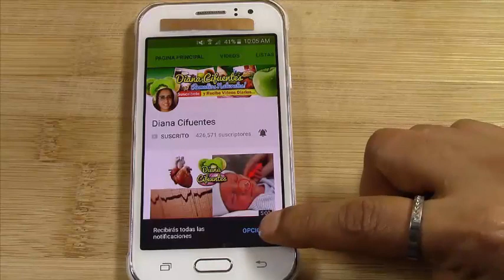7 Jugos Para Quemar Grasa En Una Semana - Como Quemar Grasa Abdominal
7 Jugos Para Quemar Grasa En Una Semana - Como Quemar Grasa Abdominal

¡TE INVITO!!...

Cuando tienes la necesidad de reducir rápidamente de peso, quizás por alguna ocasión especial, no pienses que dejar de comer es la mejor alternativa, existen métodos saludables y efectivos para bajar de peso rápidamente.

Te quiero hablar acerca de unos jugos efectivos para quemar grasa en apenas una semana y te contaré cómo es posible.

- Los Jugos Queman Grasa Rápidamente

Son la opción más efectiva si deseas quemar grasa rápidamente, porque te brindan nutrientes y te ayudan a suplir ciertas comidas del día, además de colaborar con la digestión de los alimentos.

- Así Funcionan Los Jugos Quema Grasa

Poseen gran cantidad de fibra que te ayudan a reducir la grasa acumulada en tu organismo, ya que son diuréticos, lo que estimula los movimientos intestinales y en los riñones, necesarios para la eliminación de líquido en el cuerpo.

- Efectivos Para Reducir La Grasa Abdominal

Si quieres reducir rápidamente la grasa de tu abdomen, estos jugos te ayudarán con esa tarea, ya que este es uno de los lugares donde se almacenan mayor cantidad de grasa, su acción diurética estimula la eliminación del tejido adiposo de manera fácil.

- Desintoxica Tu Cuerpo Tomando Estos Batidos

Otro gran beneficio de estos jugos es su poder desintoxicante, al eliminar estas toxinas mejoran las funciones de los órganos y la eliminación de impurezas como la grasa.

- Los Jugos En Ayuna Son Más Efectivos Para Adelgazar

Al tomar en ayuna estos jugos, tu organismo mantendrá sensación de llenura por más tiempo, alargando la hora en que vuelves a comer, además prepara a tu estomago para realizar una mejor digestión de los alimentos.

- Quema Grasa Con La Papaya, El Tamarindo Y La Piña

Para realizar este jugo, pela las frutas y pícalas en pedazos, luego lícualas y cuélala, este batido debes tomarlo todas las mañanas en ayunas y luego por la tarde, tómalo por 20 días y descansa una semana.

- La Granada Te Ayudará A Adelgazar

Para realizar este jugo, debes lavar la granada junto con la pera y el kiwi, colocarlos en una licuadora junto con un vaso de jugo de naranja, bébelo en ayunas y hasta 3 veces al día por un mes.

- Manzana Para Bajar De Peso

Para este jugo debes corta una manzana, tres rodajas de piña y ¼ de una papaya, licúalos bien y tómalo todos los días en ayunas por 2 semanas, luego descansa una semana y continua, es realmente efectivo.

- La Frambuesa, Ideal Para Quemar Grasa

La frambuesa y la manzana son excelentes para quemar grasa por su cantidad de fibra soluble, solo debes picarlas en trozos y agregarlas en la licuadora con un vaso de agua, consúmelo hasta 3 veces al día, para ayudar a eliminar grasa de tu cuerpo.

- Banana, Pera Y Fresa Gran Combinación

Con este jugo te sentirás saciado, necesitas picar en trozos las frutas y mezclarlas en la licuadora con agua, consúmelo todas la mañanas, hasta que empieces a notar el cambio.

- Este Jugo Verde Desintoxicara Tu Cuerpo

Si quieres desintoxicar tu cuerpo, prepara el jugo de 2 limones en un vaso de agua y licúalo con una rama de perejil, este batido debes tomarlo todas las mañanas una semana si y otra no.

- Berro, Piña Y Apio Para Quemar Grasa

Este es una maravilla y te lo digo por experiencia propia, mezcla unas ramitas de berro, dos tallos de apio y 3 rodajas de piña, córtalos y licúalos bien, en una semana empezaras a notar el cambio, consúmelo en ayunas durante un mes y descansa una semana.

- No Abuses

No conviertas estos jugos en sustitutos de la alimentación, ya que podrías presentar déficit de energía, recuerda que tienen una gran acción diurética, lo que puede ser perjudicial si los consumes sin descanso.

- Ejercítate Y Aliméntate

Un aliado de estos jugos para quemar grasa más rápidamente es realizar ejercicio unas 3 veces por semanas y evitar comer alimentos poco saludables y con alto contenido de grasa, debes mejorar tus hábitos.

- A Quemar Grasa

Si estás buscando una manera rápida y efectiva de quemar grasa de tu cuerpo y sobre todo del abdomen, usar el tratamiento de alguno de estos 7 jugos te ayudará a lograrlo, así que no esperes más.